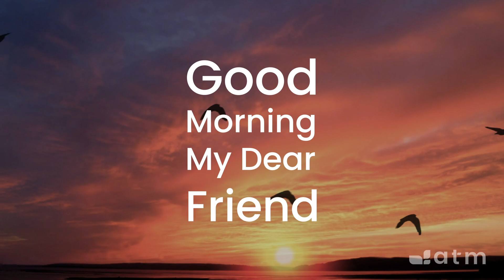Good Morning My Dear Friend #625 - February 11, 2023